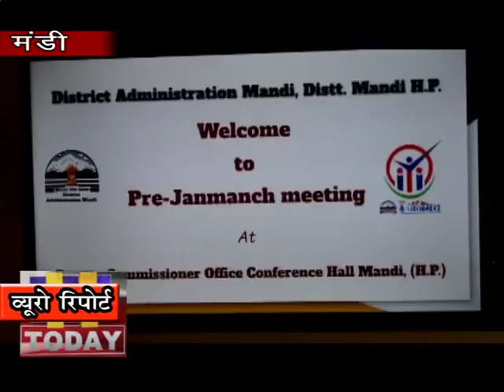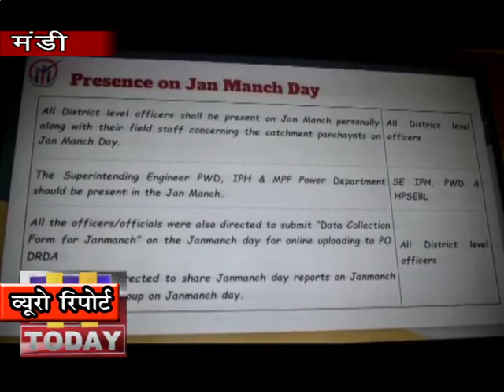22 JAN N 10 मंडी जिला का 19वां जनमंच 2 फरवरी को सराज विधानसभा क्षेत्र की ग्राम पंचायत सरोआ में होगा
मंडी जिला का 19वां जनमंच 2 फरवरी को सराज विधानसभा क्षेत्र की ग्राम पंचायत सरोआ में होगा। सरोआ की वरिष्ठ माध्यमिक पाठशाला के प्रांगण में होने वाले इस जनमंच की अध्यक्षता वन एवं परिवहन मंत्री गोविंद ठाकुर करेंगे। कार्यक्रम 2 फरवरी  प्रातः 10 बजे शुरू होगा । उपायुक्त ऋग्वेद ठाकुर ने यह जानकारी मंगलवार को डीआरडीए सभागार में जनमंच की तैयारियों को लेकर चर्चा के लिए बुलाई बैठक की अध्यक्षता करते हुए दी।